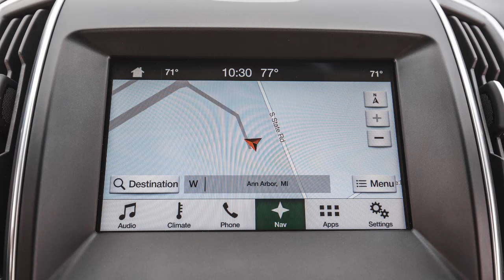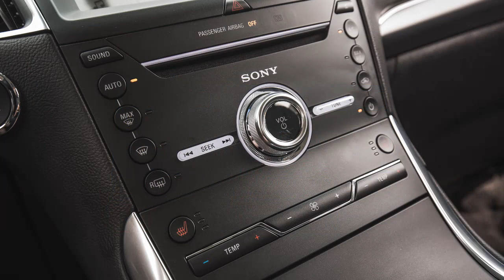2017 Ford Edge Titanium AWD | Full Exterior and Interior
Starting Price :
$35,600

The Edge emerges as one of the most family-friendly 2-row midsize SUVs, thanks in part to its excellent crash test ratings, full suite of available safety features, and expansive interior. In fact, the Edge is the winner of the 2017 Best 2-Row SUV for Families award because it has the best combination of space, available family-friendly features and positive reviews from professional automotive writers in its class.

The Edge's comfort-tuned suspension and commendable cabin insulation create a relaxing ride, even across harsh roads. You also have the choice between a fuel-sipping four-cylinder engine and multiple V6 engines – one of which is turbocharged and delivers excellent power.

2017 Ford Edge Titanium AWD | Full Exterior and Interior